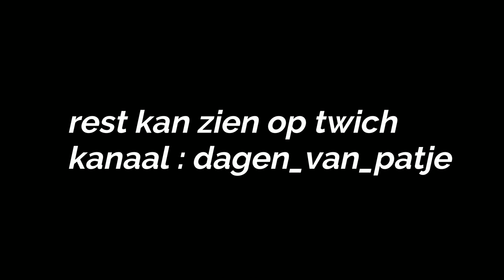SAMEN MET HEM OP TWITCH - DAGEN VAN PATJE VLOG #2081